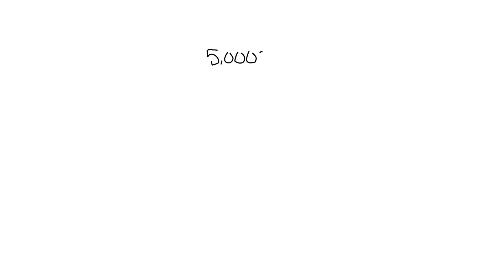A sample of 5 000 Johannesburg households is selected and several variables are recorded. Choose th…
A sample of 5 000 Johannesburg households is selected and several variables are recorded. Choose the statement that is correct. The variable weights of the occupants of the households, produces continuous quantitative data_ primary language spoken; produces discrete quantitative data. number of people living household, produces discrete qualitative data. socio-economic status (recorded as low, middle 0 high), produces discrete quantitative data